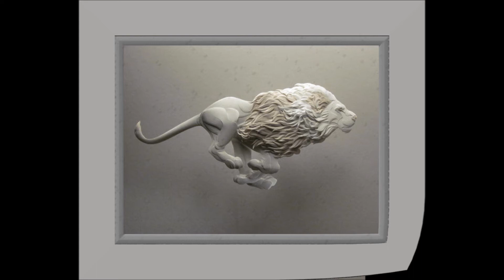Les sculptures de Calvin Nicholls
De l'art pur